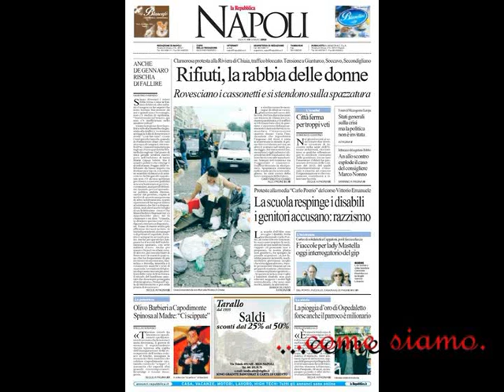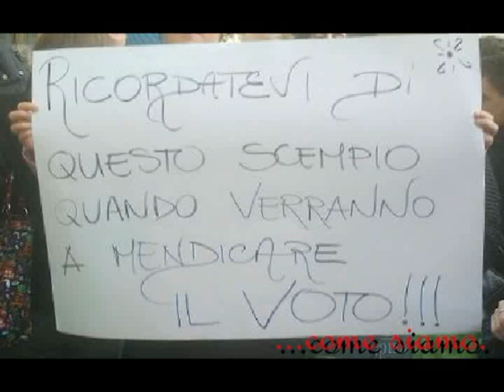Dal Regno delle Due Sicilie a Munnezzland !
Una carrellata di immagini che rendono bene l'idea dello scempio che è in atto nell'antica e gloriosa Magna Grecia, a partire dal 1860. Ovvero da quando siamo in balia di ascari e coloni.